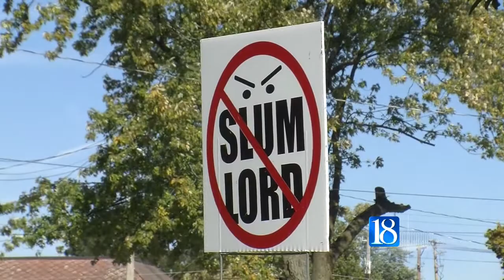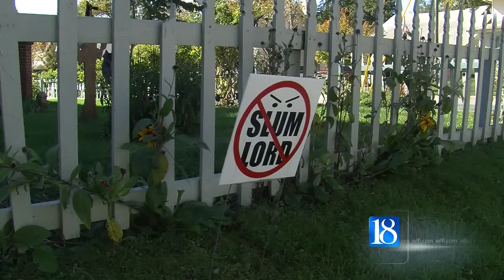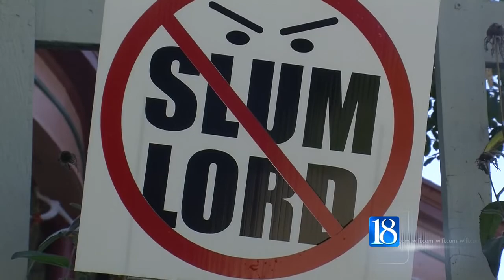Signs cause controversy in Frankfort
Signs with the the phrase "slum lord" crossed out are stirring up controversy in Frankfort.